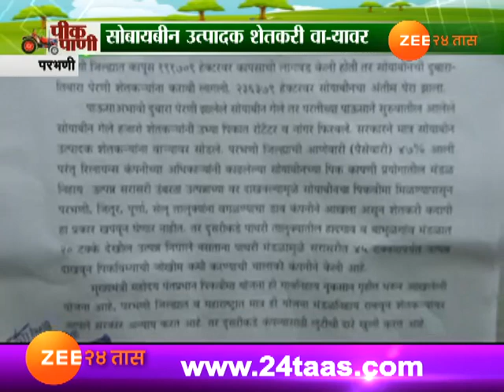परभणी | पीक पाणी | सोयाबीन उत्पादकाना सरकारने सोडले वाऱ्यावर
Peekpani | Parbhani | Farmers In Probelm As Govt Not Announcing Any Benifits For Soyabean Farmers